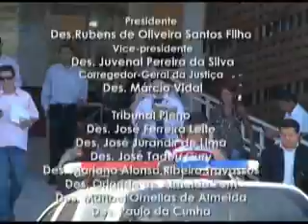EDICAO TV.JUS N 124 (02.09.2011).wmv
Destaques:

- Tribunal de Justiça de Mato Grosso garante direito a pai homossexual de visitar e viajar com filho.

- Justiça mais perto da comunidade. Programa Judiciário na escola leva informação e cidadania à estudantes e comunidades carentes